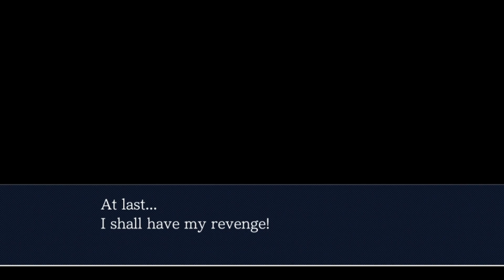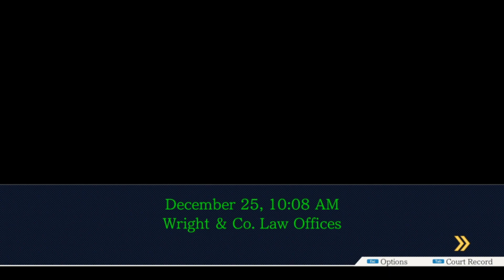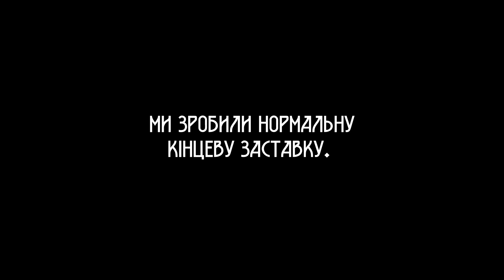Розумовський під арештом?! Фелікс Рація: Хоч куди адвокат #15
Озвучували й перекладали:
Фелікс Рація, Михайло Розумовський - Марічка;
Маруся Відун - Таня;
Никодим Шпорка - Артем;
Голос у телевізорі - Еліс Честер.